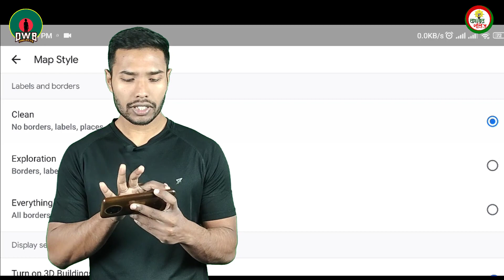ড্রোন ছাড়া মোবাইল দিয়ে ড্রোন ভিডিও করার নিয়ম ? Drone Video with Phone | Drone Shots without Drone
ড্রোন ছাড়া ড্রোন ভিডিও মোবাইল দিয়ে | Get Drone Shots Without A Drone In Mobile, Get Drone Shots Without A Drone Camera | মোবাইল দিয়ে ড্রোন ছাড়াই ড্রোন ভিডিও

dwb
dreams with bangladesh
business ideas
farming in bangladesh
business ideas with sagor
business in bangladesh
farming in bangladesh
bangla business ideas
business in bd
business ideas 2022
business idea of bangladesh